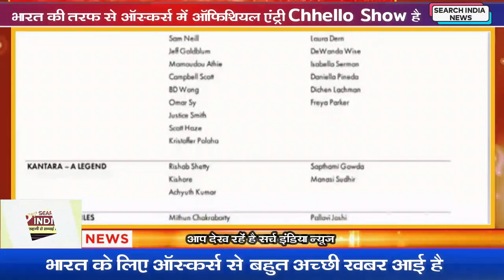ऑस्कर्स से भारत के लिए बड़ी खबर...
ऑस्कर्स 2023 की रिमाइंडर लिस्ट में 'RRR', 'गंगूबाई काठियावाड़ी', 'कांतारा' और 'द कश्मीर फाइल्स' शामिल हुई हैं. मतलब कि ये सभी फ़िल्में अकादमी अवॉर्ड की रेस में शामिल हैं l